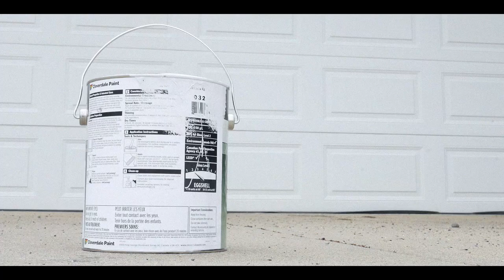The Painter - Horror Short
A slasher centered around a painter looking to paint the walls red.